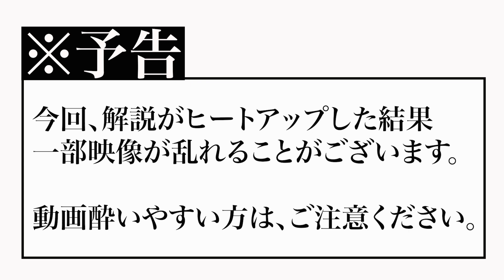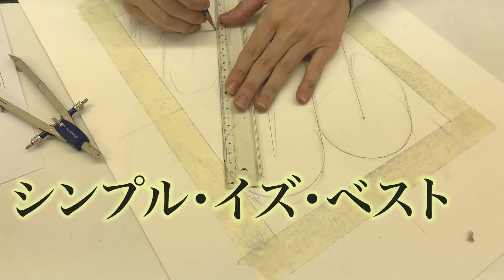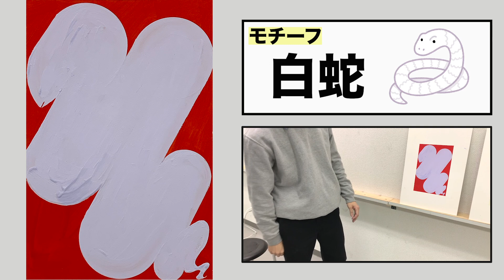【デザイン】15分色彩構成対決！！【多摩グラの本領発揮！】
新年、一発目の動画は
「15分色彩構成対決！！！」

多摩美グラフィックデザインの本領発揮！？
15分でも要点を押さえればここまでできる！ってところ、見せちゃいます。

前回、色彩構成の塗り方レクチャーを受けた
彫刻科勢の作品やいかに…！？

　次回　›››　お楽しみに！　※毎週定期更新中！

「こんな動画が見たい！」などリクエストもお待ちしてます

●参加講師
武夫さん　（彫刻科）
麦帆さん 　（彫刻科）
関口さん　　(デザイン科私大コース)
コタローさん　　(デザイン科私大コース)
新宮さん 　（デザイン科芸大コース）
大河原さん 　（デザイン科私大コース）